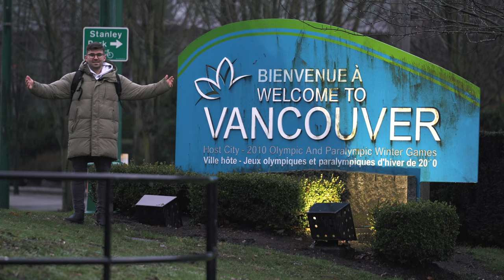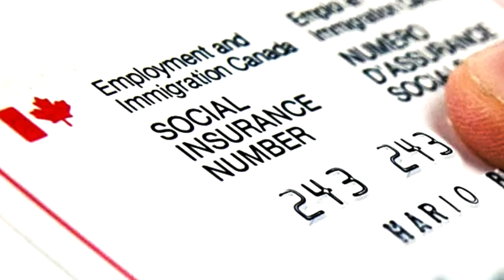Moving to Canada: Episode 2 - How to get a phone, SIN number, and bank account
Stephen Tadgh is moving to Vancouver, Canada, from Dublin, Ireland. This vlog series chronicles his journey from planning his immigration, to starting a new life on Canada's west coast.

In part two, Stephen arrives in Vancouver (aka Raincouver) and takes us through the important tasks for your first week in Canada: getting a phone, getting SIN number, and getting a bank account.